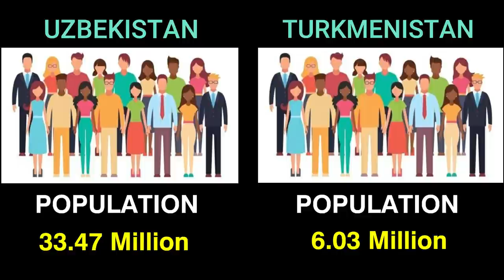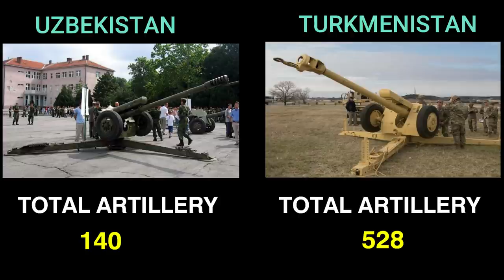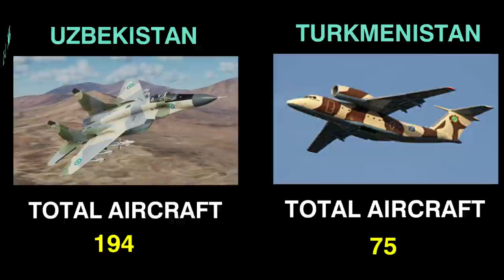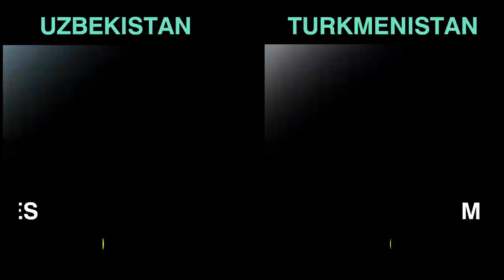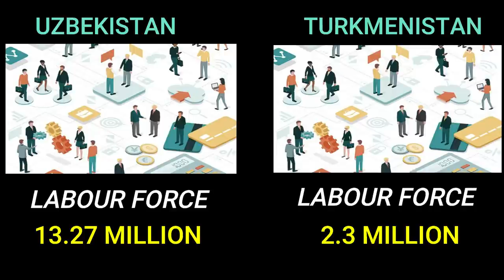Uzbekistan vs Turkmenistan | Military Power Comparison 2021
Turkmenistan vs Uzbekistan Military Power Comparison 2021

Hello friends In this video we have compared the military power between Uzbekistan and Turkmenistan to see who is more powerful.
In this video we  have compared the Army, Airforce, Navy of both countries .
This video is made to compare military power . it's not made to cause conflict or violence .

Source:-

globalfire
Wikipedia

If you have interest on finance related blogs or You have interest on stock market then check out this